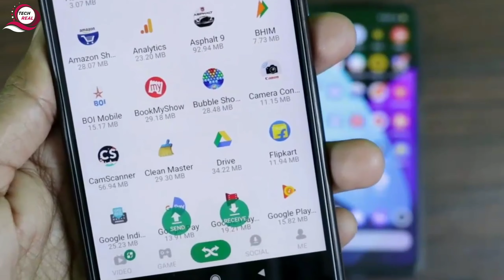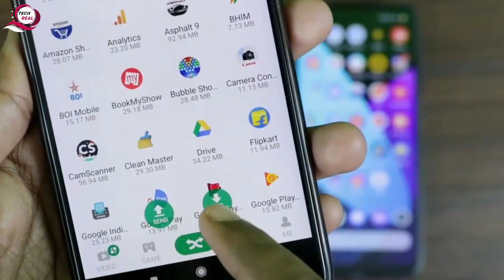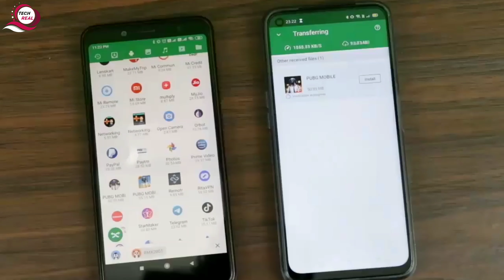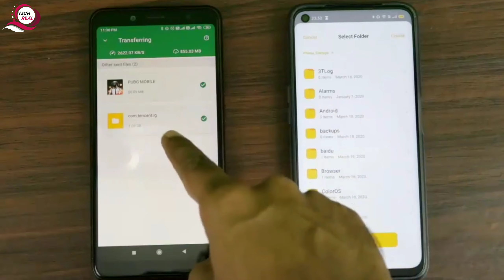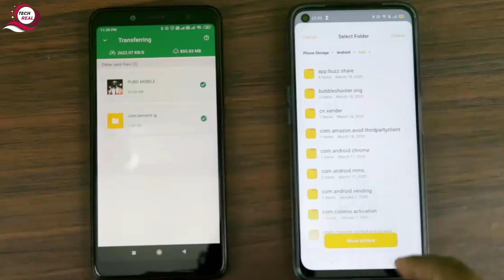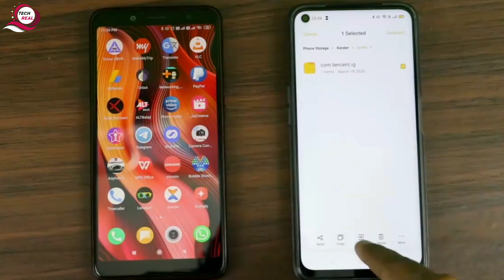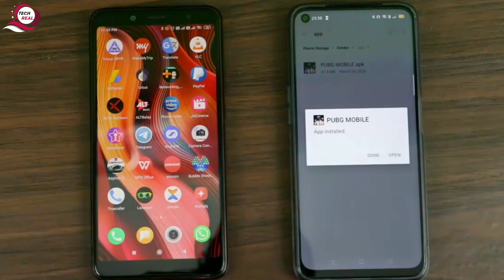How to send full pubg mobile game by shareit in Hind | PUBG ko SHAREit se kaise send kre | Tech Real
नमस्कार दोस्तों
hey guys in this video i will be showing
How to send full pubg mobile game by shareit in Hindi | PUBG ko SHAREit se kaise send kre | Tech Real

Thanks For Whatching ..